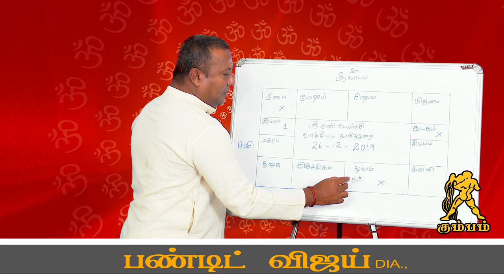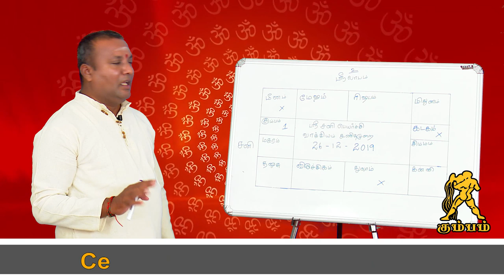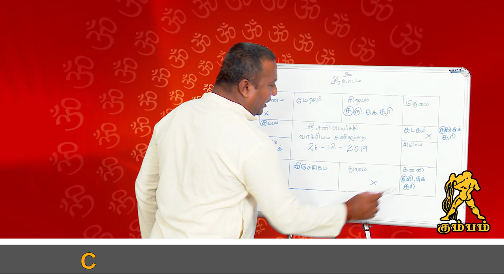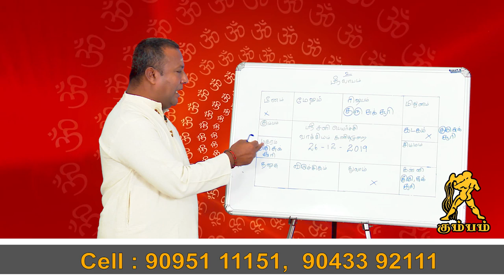sani peyarchi 2020-2023 tamil | Sani peyarchi 2020 Kumbam | சனி பெயர்ச்சி கும்பம்